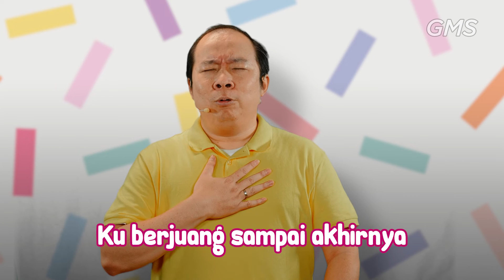Eaglekidz Voltage Service (Grade 4-7): BE FAITHFUL JUST LIKE DANIEL - 28 November 2021